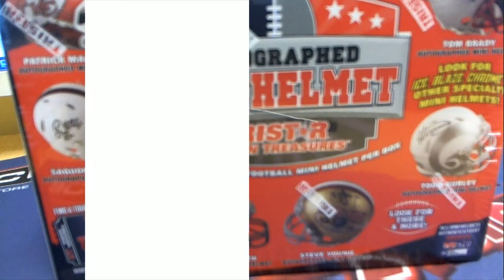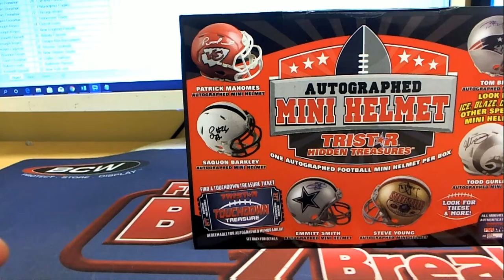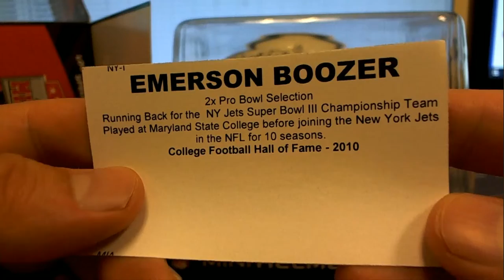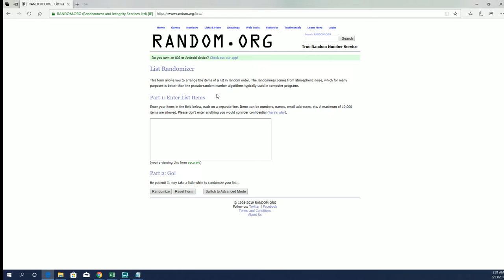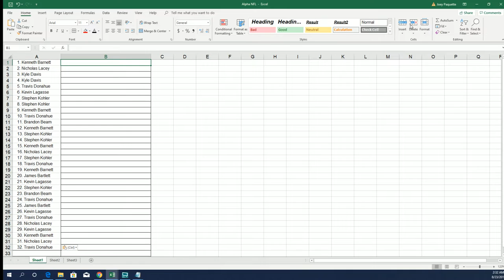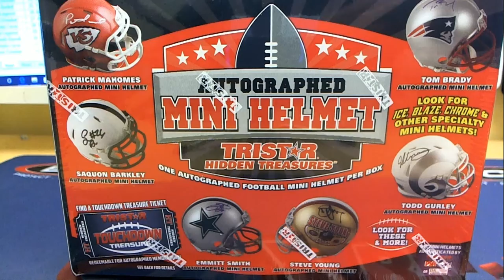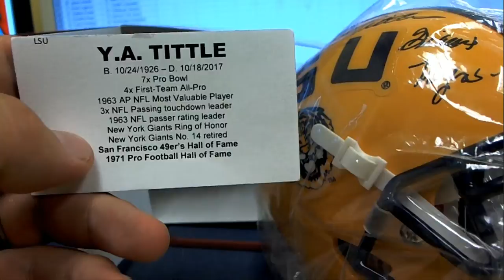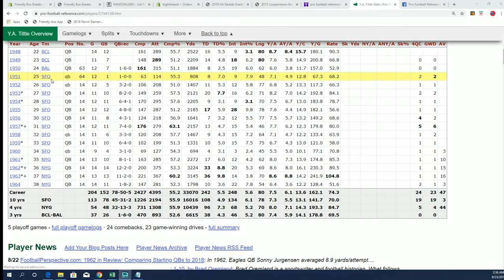2 HELMETS 2019 Tristar HT Football Mini Helmet ID 19TRISTARMIN429 & 430